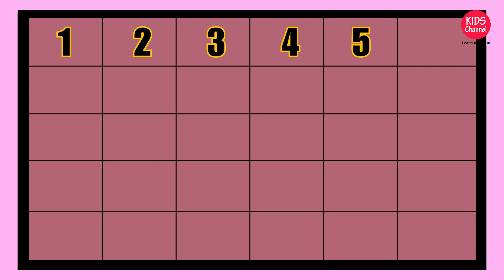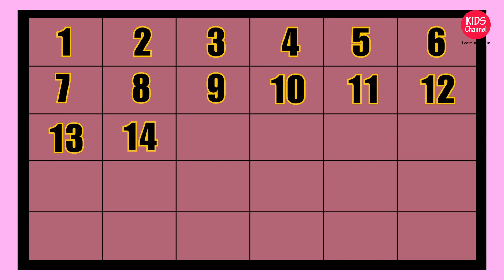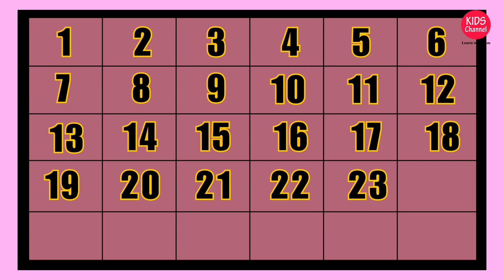Numbers from 1 to 25 Number Box 36